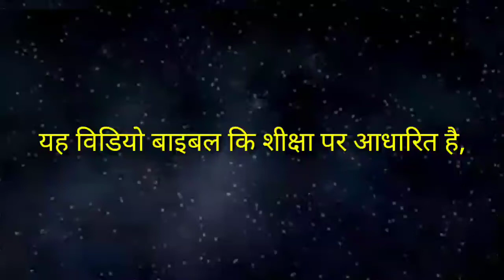प्रार्थनां कैसे करें,,?